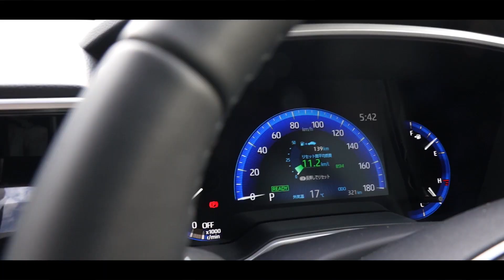【トヨタカローラクロス】COROLLACROSS専用カスタムパーツウィンドウスイッチベースパネルイメージ動画。新色ピアノブラックが追加されました！【カローラクロスカスタム】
2021年9月発売のトヨタカローラクロス専用設計（日本仕様）、サイドドアのウィンドウスイッチパネル周辺に装着するドレスアップパーツです。
ちょっと物足りない部分に装着するだけで車内の雰囲気がガラッと変化します。
素材には高品質ステンレスSUS304を使用しており抜群の耐久性。
ボタン・スイッチの押下には一切干渉することのない安心の専用設計。
デザイン性だけでなく、安全性・機能性にも力を入れたサムライプロデュースクオリティを是非お楽しみください。
商品裏面に装着済みの、両面テープで取り付けるだけでどなたでも簡単に商品到着後すぐにカスタムいただけます。
製作に当たり実車にて幾度もフィッティング確認を行い仕上げた新型カローラクロス専用設計モデルになります。

●サムライプロデュース：愛車ブログみんカラ